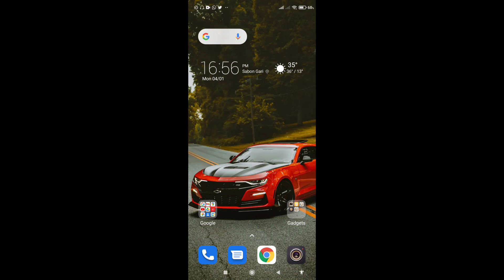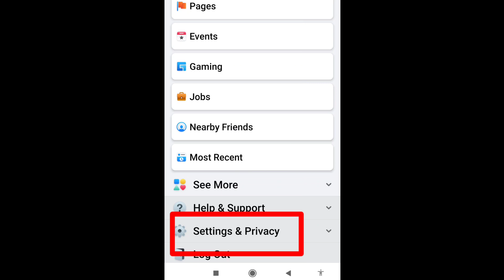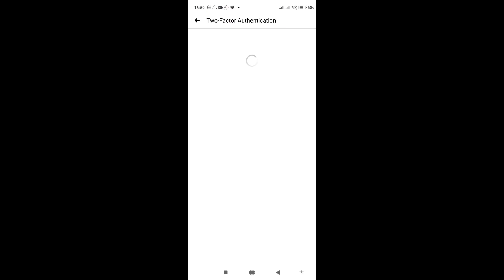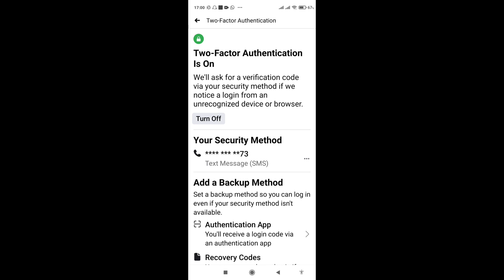Yadda zaka karawa Facebook Dinka tsaro mataki Bayan password Babu Mai iya Shiga sai Ka sani.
wannan koyarwa ce Akan manhajar Facebook.
Yadda zaka karawa Facebook Dinka tsaro mataki na biyu Bayan password Babu Mai iya Shiga sai Ka sani.
Hakika masu satar account suna da dabaru Kala Kala Amma idan kayi wannan 2 step authentication kayi maganin su Insha Allah. Ka kalli videon nan daga farko har karshe domin a fahimta sosai.